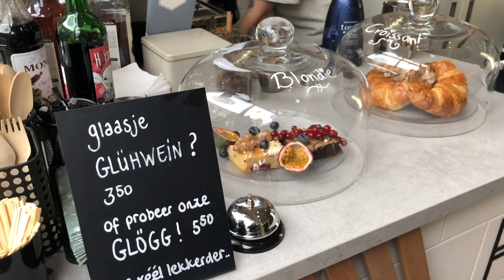new year vlog!! nye, first day of 2022 & goal setting 💫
happy 2022! let's spend the last day of 2021, and first of 2022 together.

vinted: @iriswellen

✰ about me ✰
age: 24
living in: Nijmegen, The Netherlands
studying: master environment & society studies
vlog camera: Canon PowerShot G7X Mark II
what do i use to edit: final cut pro x

trees & lucy (aesthetic)

subcount: 7,5K💌